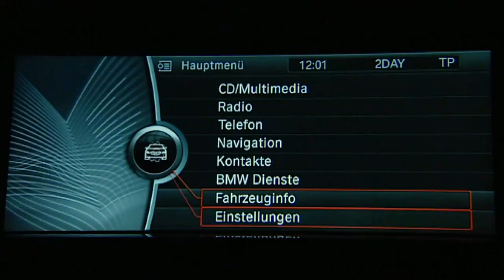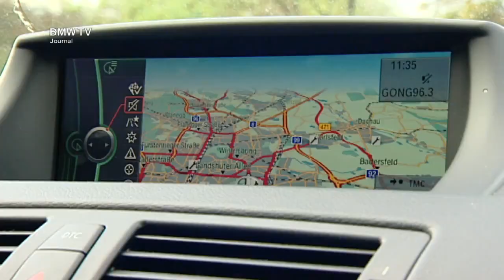BMW ConnectedDrive Notruf